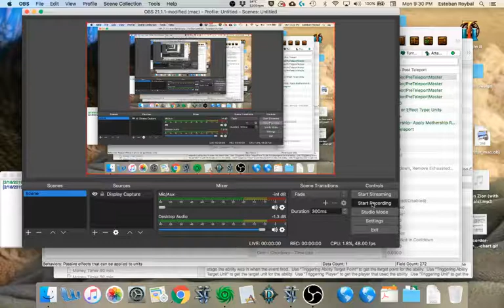The Stargate Network! Up and coming abilities of the Lantean Ship Aurora!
Teleport your allied or player units to anywhere on the map through your Stargate Network! Deactivate your Stargates or link / unlink for full customizable options.